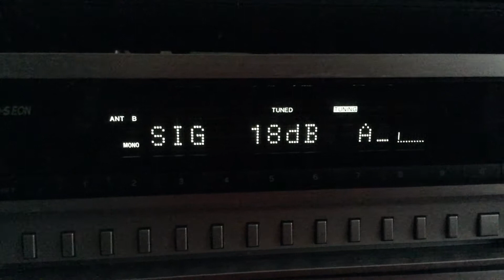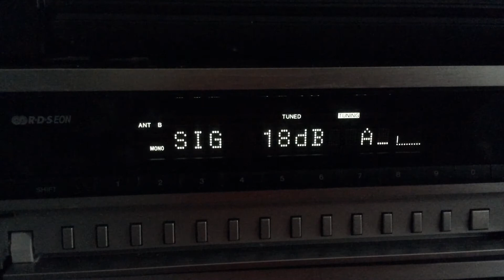Rgmusica 88.0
Recorded and uploaded with an iPad